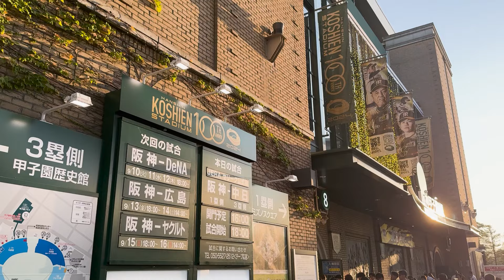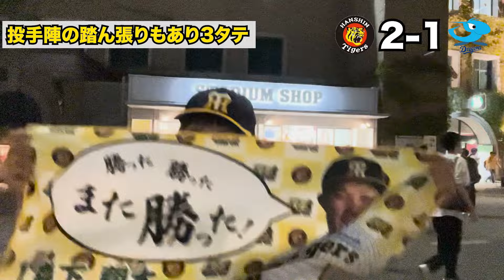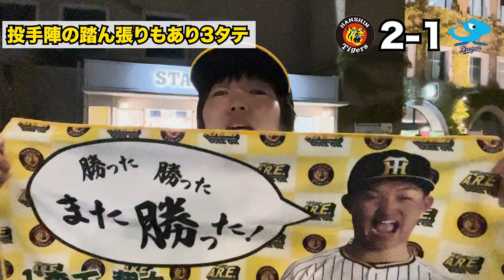【中日に3タテ】投手陣の踏ん張りが勝利に導いた！首位巨人と3ゲーム差！！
2024年9月6日、阪神vs中日戦